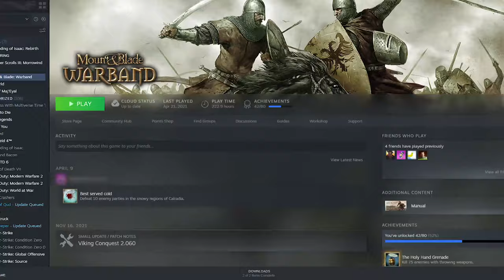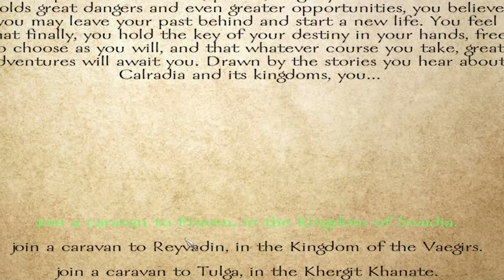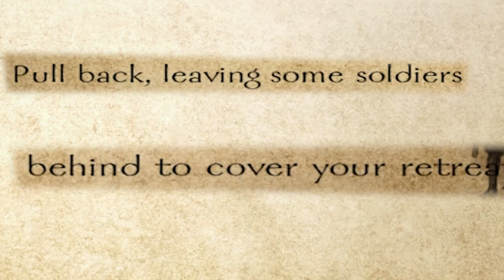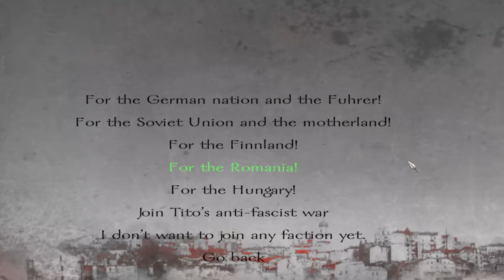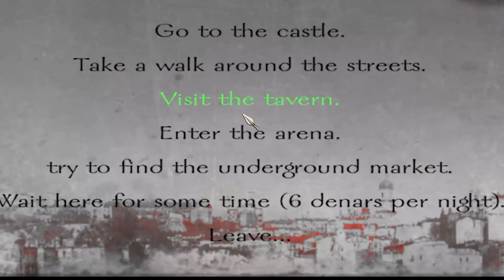Mount and Blade: Warband "Become a Slaver, Conquer the World"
Make Warband not love.